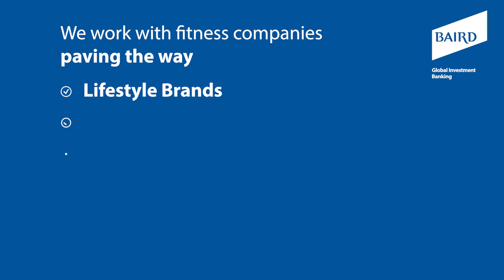Baird introduces innovative fitness brands changing the market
Baird partners with innovative businesses that are part of a revolution in the growing health and fitness market.